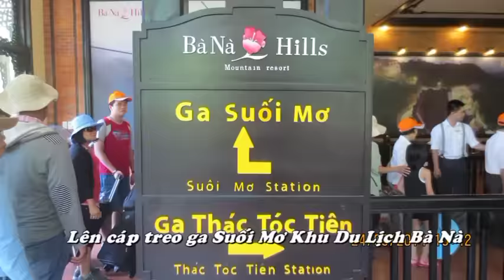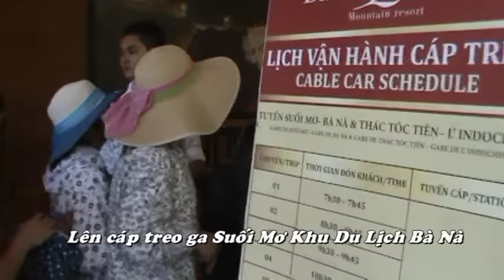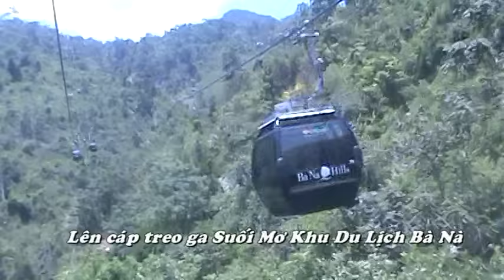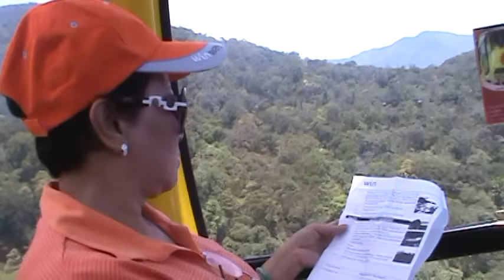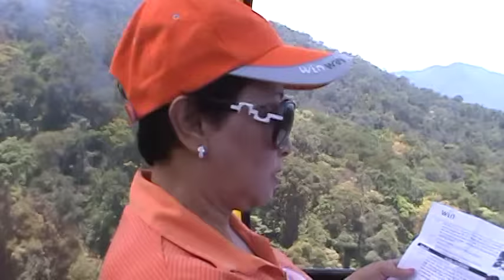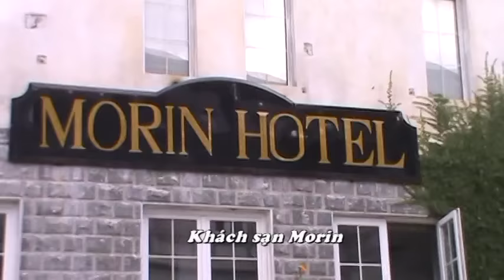Tập 1/6: Khu Du Lịch Bà Nà - Đà Nẵng - Trường THCS Âu Lạc Quận Tân Bình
Tập 1/6 : Khu Du Lịch Bà Nà - Đà Nẵng - Trường THCS Âu Lạc tổ chức chuyến Du Lịch Đà Nẵng ngày 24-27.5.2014